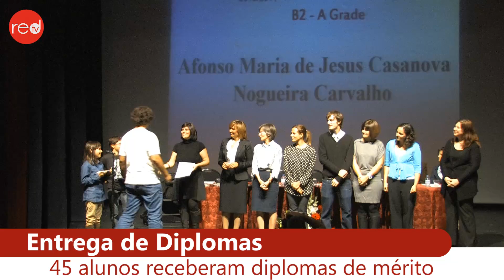Entrega de Diplomas da Escola Internacional de Línguas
EIL entregou, no passado dia 28 de Outubro no teatro Sá da Bandeira, diplomas de mérito a 45 alunos.